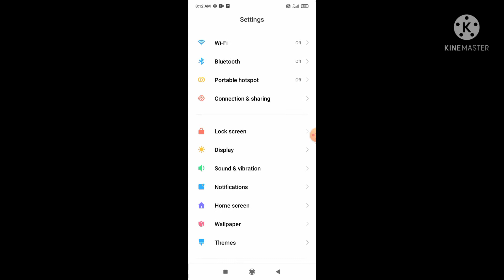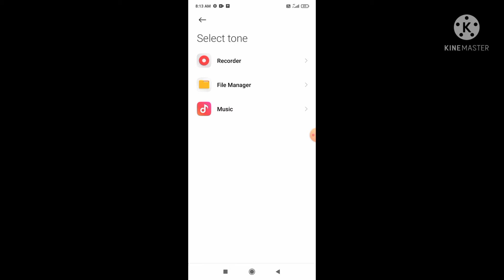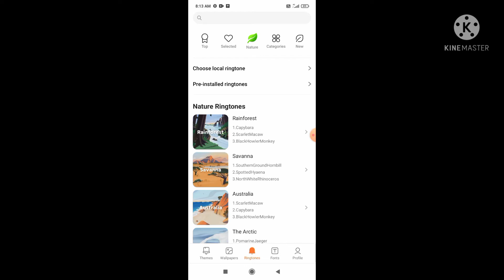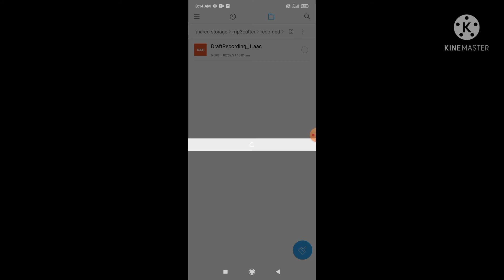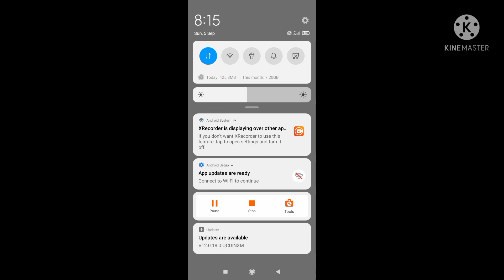kandhan speaking different ringtone believer song ringtone